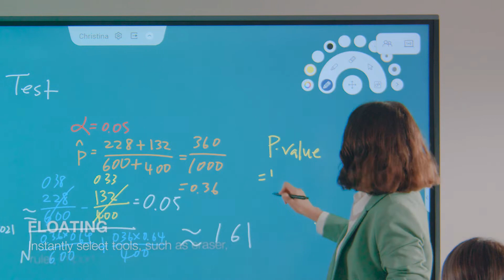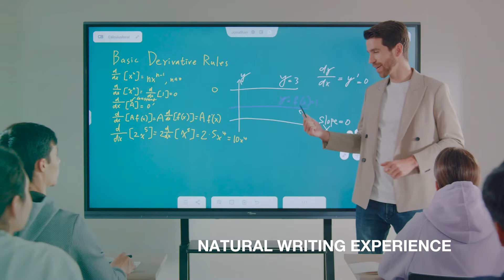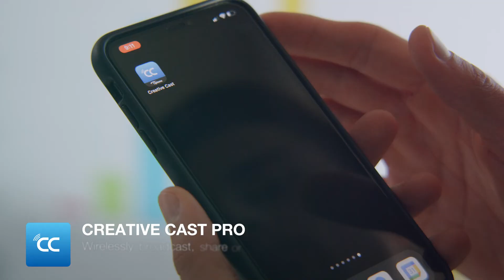Optoma Creative Touch 5-Series - Premium interactive flat panel displays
Create. Connect. Inspire. Teacher led technology

Optoma’s interactive displays are designed to fit the needs of teachers and students seamlessly. By listening to educators and gathering customer feedback, Optoma creates solutions that remove the challenging barriers facing teachers today. The result; intuitive user-friendly software to work in harmony with the way you educate - Create. Connect. Teach.

Creative sharing is easy with built-in annotation tools to help facilitate collaboration in the classroom. Designed for hybrid working - Creative Board provides smart collaboration and connectivity features for any classroom.

Work simultaneously. Multiple teams or individuals can work together from two separate locations in real-time.

ABOUT OPTOMA
As the #1 DLP projection brand worldwide, Optoma Technology, Inc. is a leading manufacturer of award-winning display products, including interactive flat panels and business and home entertainment projectors for consumers, businesses, education,  professional audio/video and the retail market. A passionate, customer-focused brand, Optoma products captivate, inspire, and connect people for exceptional experiences.